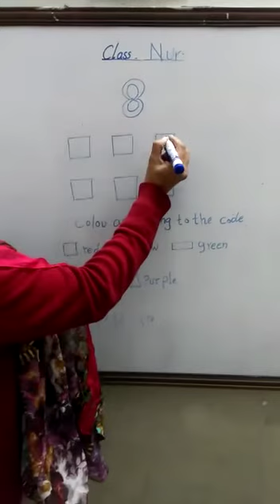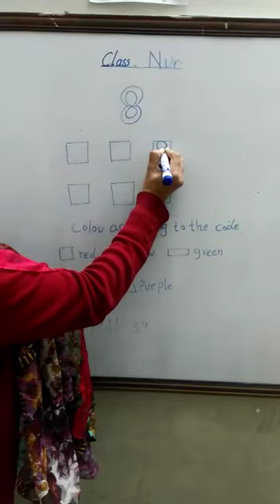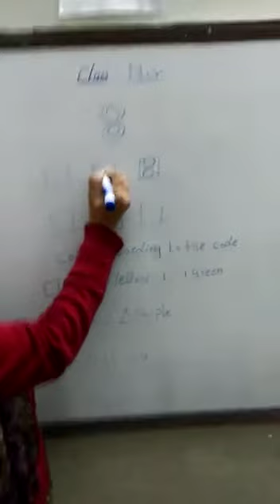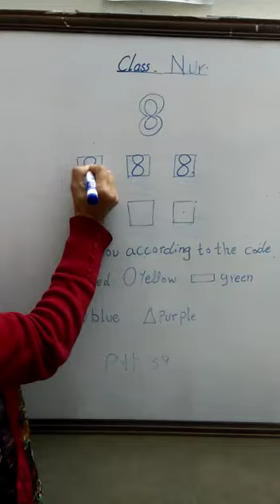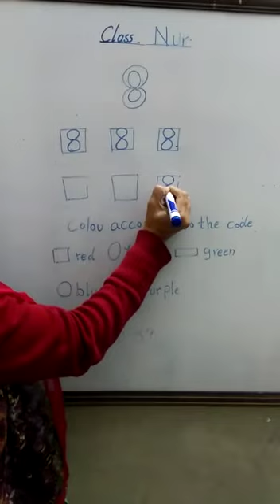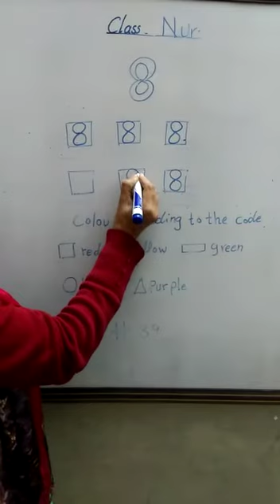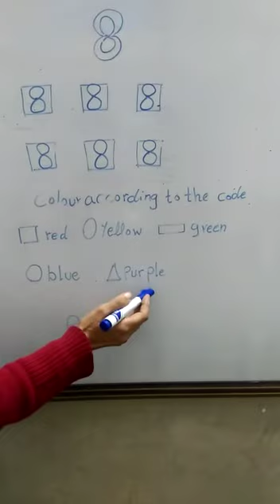December 10, 2020